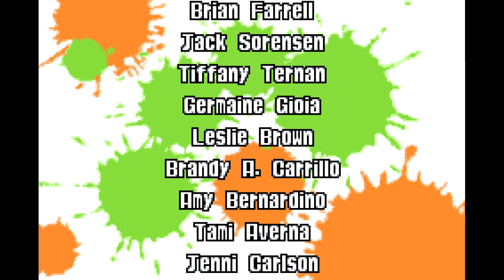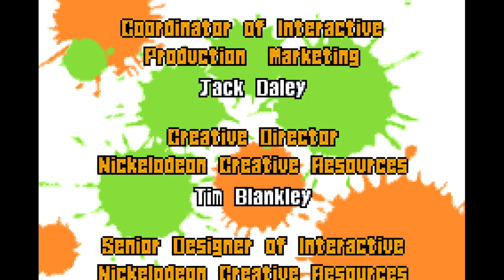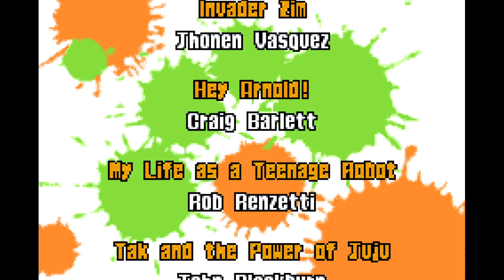Let's Play Nicktoons: Freeze Frame Frenzy, ep 12: Not quite done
Our antagonist apparently has more to do, but what we're really worried about is those photos.